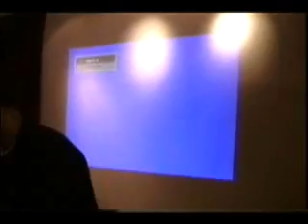La Ecología Detrás de cámaras - Día de la Presentación Pt. #1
Primera Parte de la Presentación de La Ecología en el Colegio Altamira